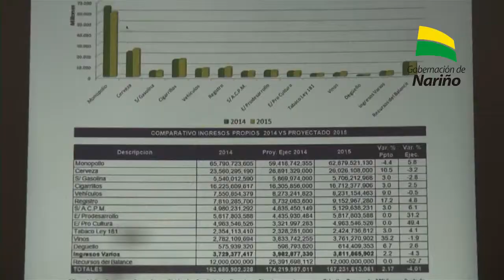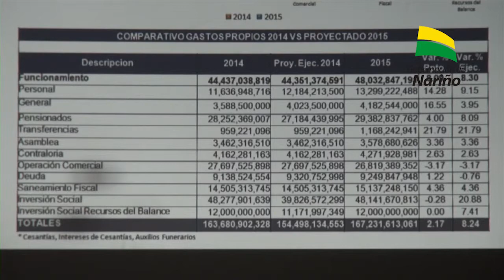En el año 2016 la Gobernación de Nariño saldrá de la Ley 550.